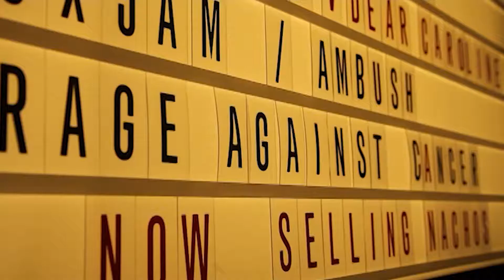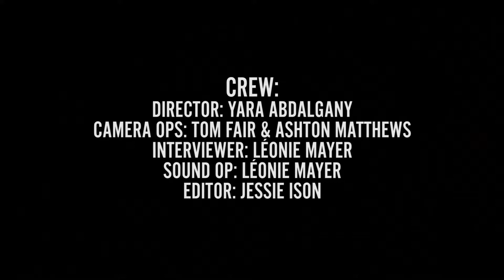Rage Against Cancer Aimée Cliff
Watch below our Rage Against Cancer video featuring Aimée Cliff, (Check her out

What is RAC?
This event, Rage Against Cancer, was organised by Victoria, Will and Marley from Every Rope A Noose. Leicester local bands came together to raise money for cancer, for the teenage cancer trust. Different bands performed ranging from acoustic to alternative, to punk, to indie rock, to metal core and many more. The event started at 12 midday and ended at 12 midnight back in October where they managed to raise more than £360.

Thank you to everyone who helped out:
Camera Op: Tom Fair and Ashton Matthews
Interviewer and Sound Op: Léonie Mayer
Editor: Jesse Ison